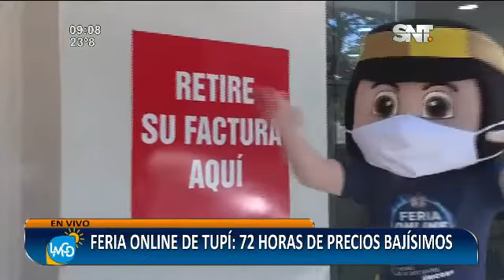Feria online de Tupí SA: 72 horas de ofertas imperdibles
Las mejores ofertas del mercado